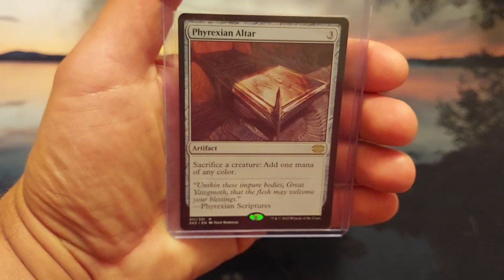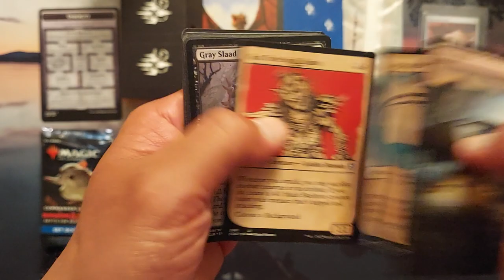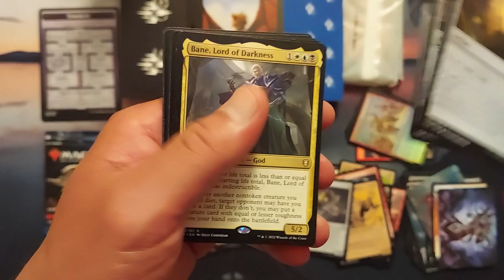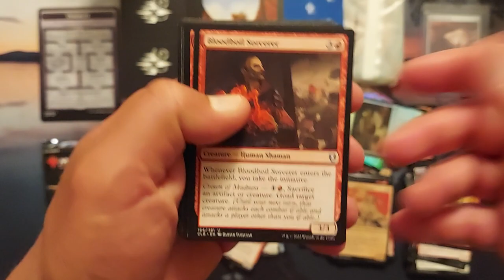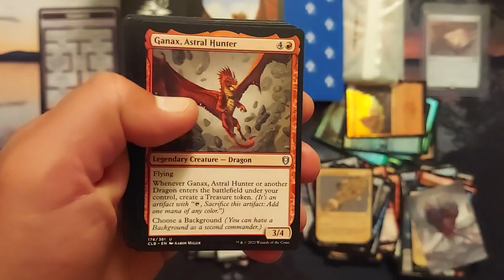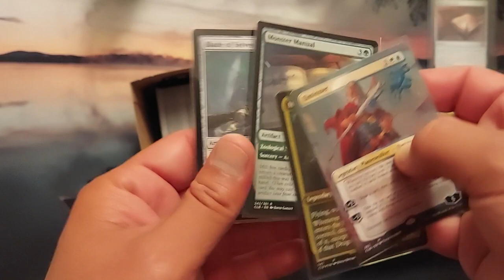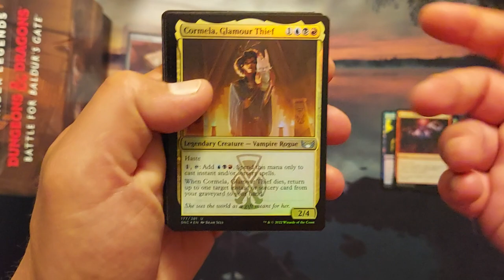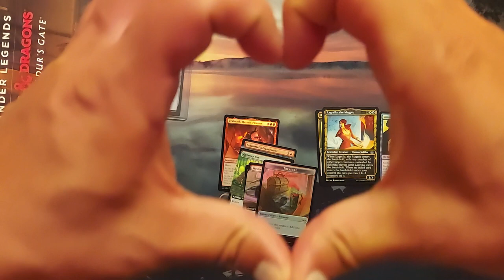Mistakes and how to correct them...Integrity is everything!!